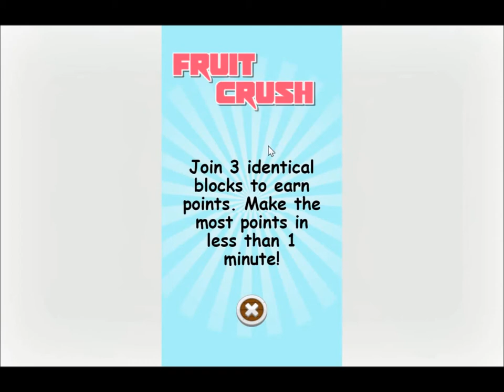HTML5 Gameplay - Fruit Crush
Hi guys! I found this HTML5 game called Fruit Crush and I made a video of it. This game is like any other casual match-3 game except there are no power-ups whatsoever and you add 1 second to the timer by making matches. I managed to make more than 250 matches in this video. Enjoy!